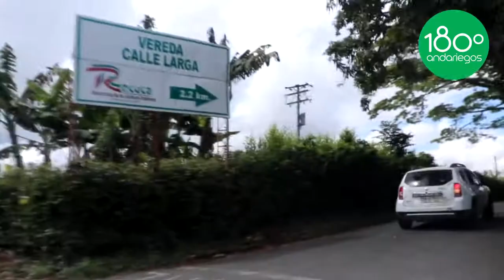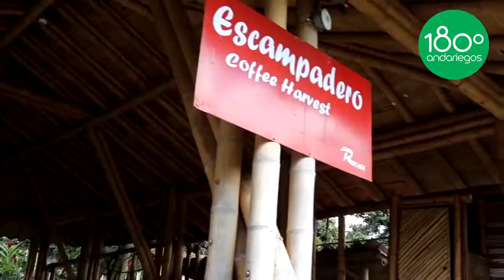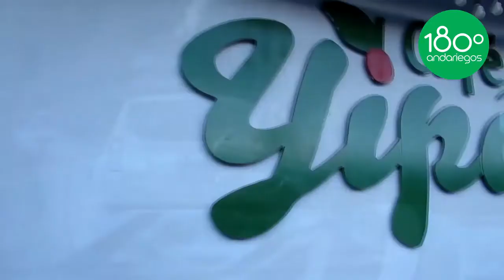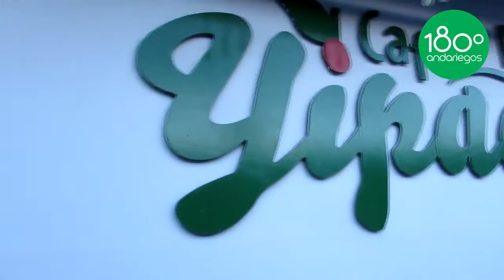RECUCA un parque temático diferente en el Quindío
RECUCA  es el parque temático quindiano diferente, donde se combina la tecnología de maquetas robotizadas que enseñan la cultura cafetera, con los paisajes y la diversión de interactuar con típicos montañeros.

Doña María y su humilde familia circasiana tuvieron la posibilidad de conocer este destino quindiano. Te invitamos a disfrutar con ellos en este video y a antojarse de visitar un sitio que no lo defraudará.

Siga este enlace para la ubicación de este magnífico parque temático

¡Y recuerde! RECUCA (Recorrido de la Cultura Cafetera) nos permite conocer, vivir y disfrutar de una finca tradicional, aprender el proceso del café desde la semilla hasta la taza, deleitar un delicioso almuerzo típico y reír todo el día mientras se vive una experiencia como montañero.